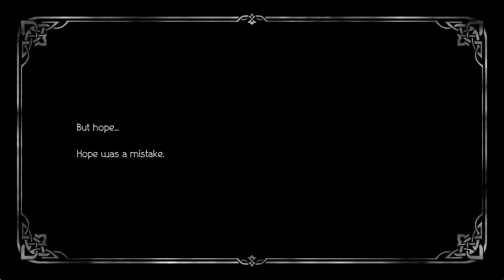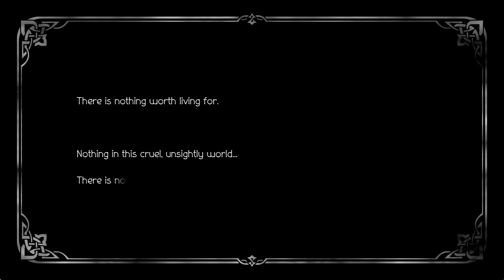Octopath Traveler II (Blind) Part 81 - Arcanette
The story takes place in Solistia, a land comprising an eastern and western continent divided by the sea.

It is a bustling era, wherein large vessels navigate busy sea routes and the power of steam gives birth to new technologies.

Some people thrill to glamorous stars of the stage and industry, while others are brought to tears by war, plague, and poverty.

In this faraway realm, eight travelers hailing from different regions venture forth for their own reasons. Step into their shoes and explore the land as you see fit, using their unique talents to aid you along your journey.

KEY FEATURES
Begin your adventure as one of eight new travelers, each with their own origins, motivations, and unique skills.
The series’ HD-2D graphics, a fusion of retro pixel art and 3DCG, have reached even greater heights.
The story takes place in Solistia, where diverse cultures thrive from east to west and the industries of the new era flourish. You can sail the seas and explore every corner of a world that changes from day to night.
Each traveler has a unique set of Path Actions they can use to battle townspeople, obtain items, take others along in their travels, and more. Where will you go? What will you do? Every path is yours to take.
Familiar mechanics from the original game have been preserved, like the freedom to develop your travelers’ jobs and skills, as well as the Break and Boost system that made battles so exhilarating. New mechanics have also been added.